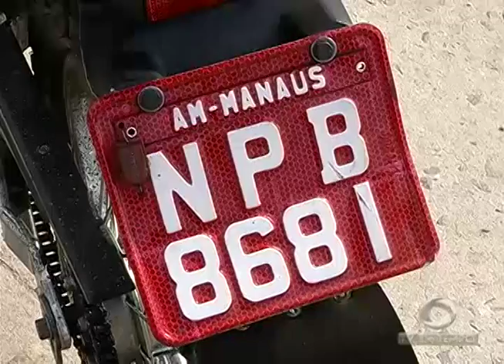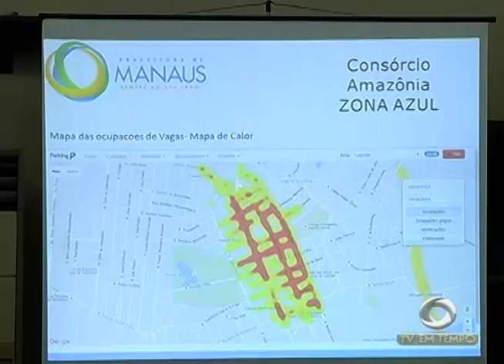BOLETIM EM TEMPO - MANHÃ (17.09.2015)